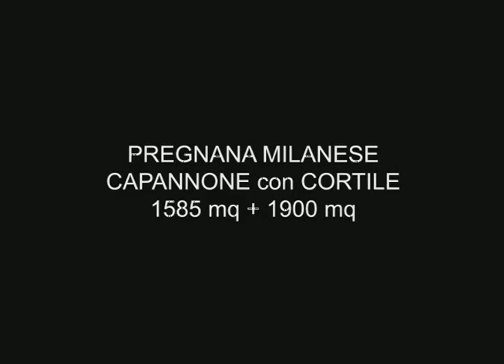Pregnana M.SE, capannone mq. 1585 con cortile